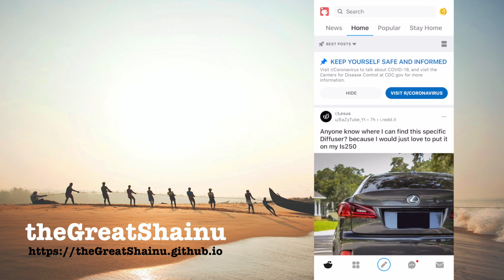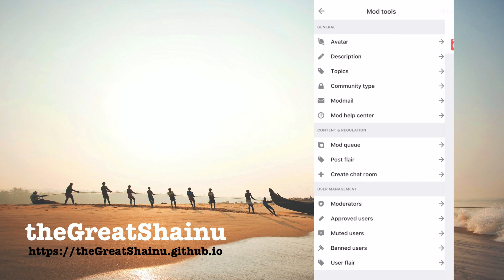How To Delete A Subreddit You Created? 💯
thegreatshainu.github.io
thegreatshainu.blogspot.com Today I'm showing you how to delete yourself off a subreddit you accidentally created.